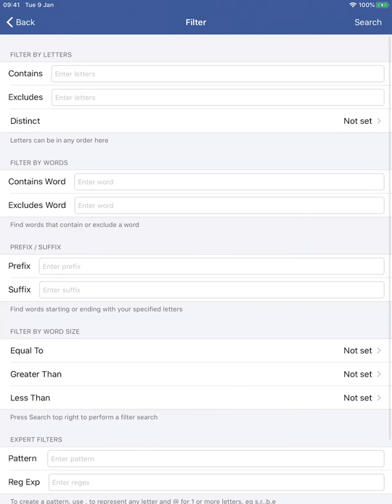Anagram Solver iOS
Anagram Solver App for iOS. Ideal for Scrabble games and crossword puzzles.